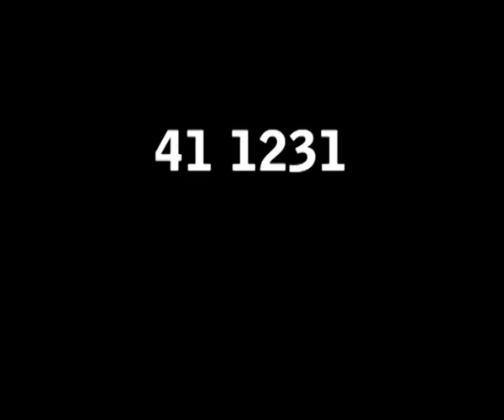41 1231 am Rennsteig - Trailer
Am letzten Wochenende im April 1991 kam die Staßfurter Traditionslok 41 1231 zu denkwürdigen Einsätzen vor planmäßigen Personenzügen auf der Strecke Meiningen - Arnstadt. Eine Fügung des Schicksals wollte, daß der D 554 umittelbar vor meiner Kamera mit Dampfmangel liegenbleiben sollte. Dieses Spektakel ist natürlich die zentrale Szene der an jenem Wochenende gemachten Filmaufnahmen. Die - nach mehrmaligen Versuchen - erfolgreiche Wiederanfahrt ist Basis des Trailers zur DVD. Der Ton zu den Filmaufnahmen wurde mit einem separaten Mikrofon aufgenommen, das sich 15 m vom Gleis entfernt befand, um die Akustik der eigentlich erwarteten schweren Bergfahrt aufzunehmen. Das Liegenbleiben war mir natürlich auch recht, wann bekommt man solch eine Gelegenheit?